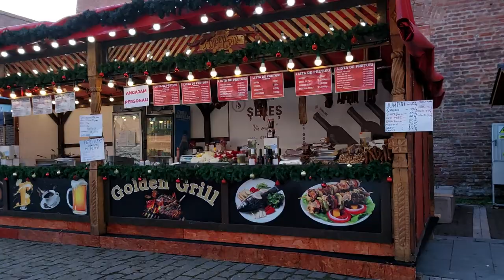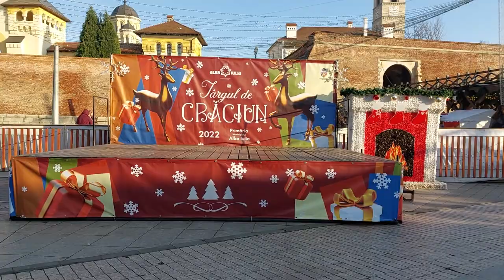Alba Iulia Most Beautiful City of Romania 🇷🇴 | Ep 2| Don't miss Christmas/Colinda here | Balochivlog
Alba Iulia: German: Karlsburg or Carlsburg, formerly Weißenburg; Hungarian: Gyulafehérvár; Latin: Apulum is a city that serves as the seat of Alba County in the west-central part of Romania. Located on the Mureș River in the historical region of Transylvania, it has a population of 63,536 (as of 2011).

During ancient times, the site was the location of the Roman camp Apulum. Since the High Middle Ages, the city has been the seat of Transylvania's Roman Catholic diocese. Between 1542 and 1690 it was the capital of the principality of Transylvania.At one point it also was a center of the Eastern Orthodox Metropolitan of Transylvania with suffragan to Vad diocese. On 1 December 1918, the Union of Transylvania with Romania was declared in Alba Iulia, and the Romania's King Ferdinand I and Queen Marie were crowned in the Alba Iulia Orthodox Cathedral, in 1922.

Alba Iulia is historically important for Romanians, Hungarians, and Transylvanian Saxons. In December 2018, Alba Iulia was officially declared Capital of the Great Union of Romania.